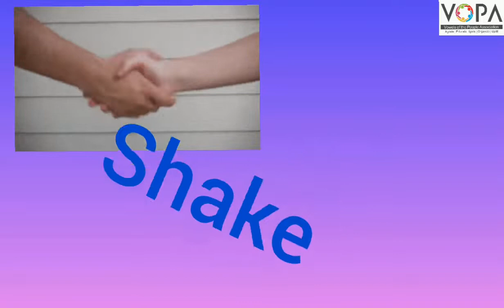2nd | English | 3.1 | Action Song | V3 | V-School